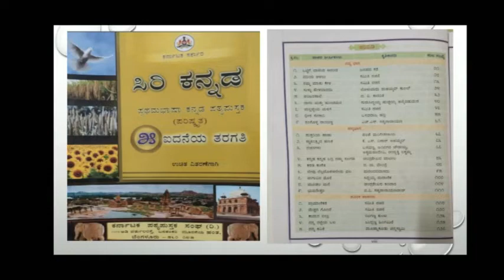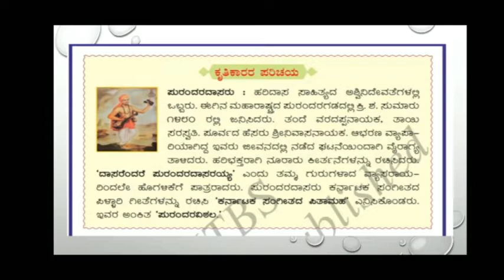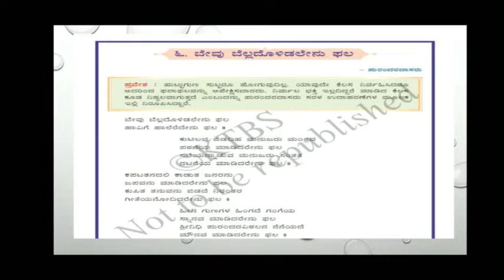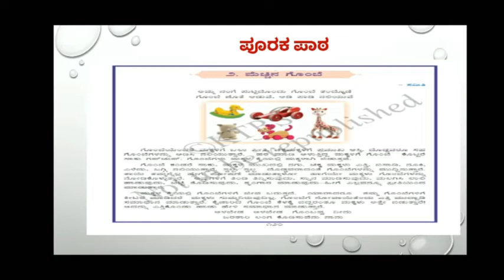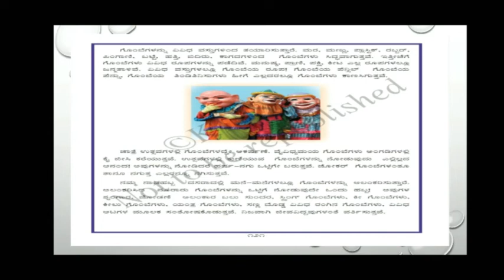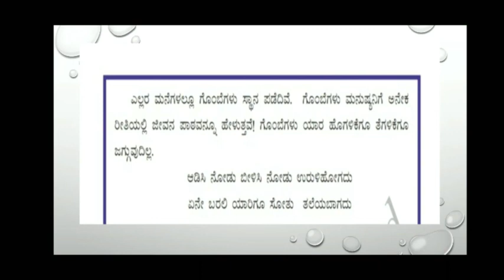STATE - 5th std ಕನ್ನಡ ಪದ್ಯ ೬ ಬೇವು ಬೆಲ್ಲ ದೊಳಿಡ ಲೇನು ಫಲ ಪೂರಕ ಪಾಠ ೨ಮೆಚ್ಚಿನ ಗೊಂಬೆ